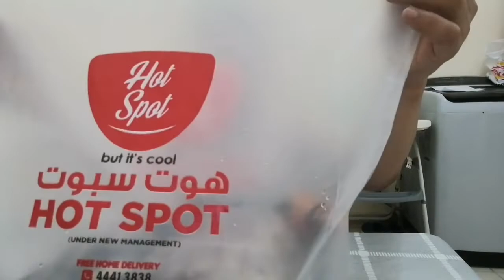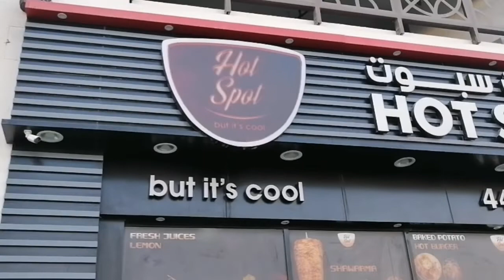HOT SPOT FOOD REVIEW | RJ21 VLOG